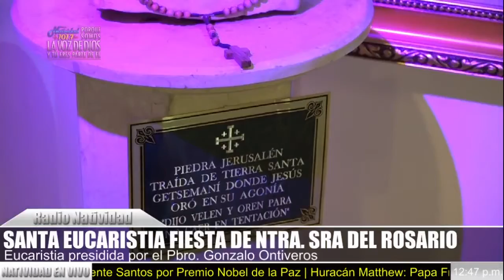Homilia - Viernes 7 de Octubre 2016 Pbro Gonzalo Ontiveros